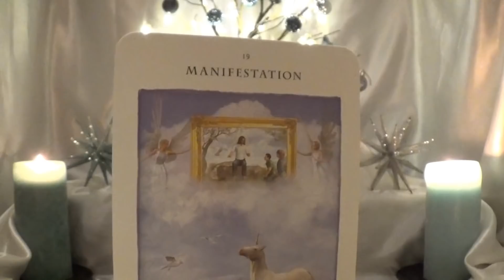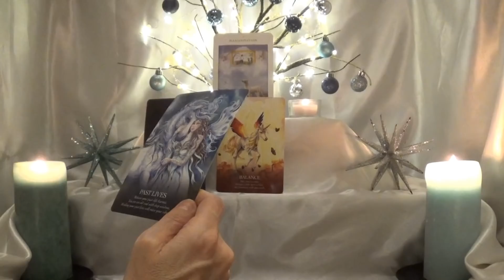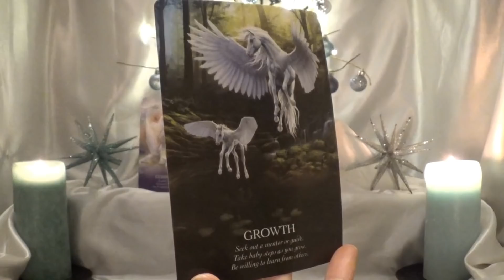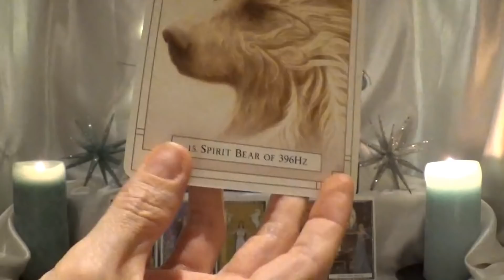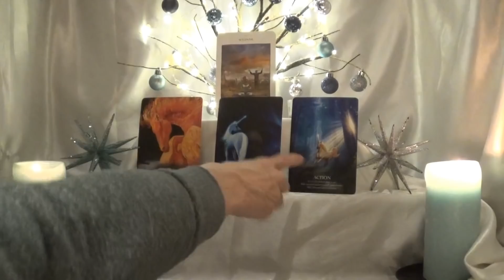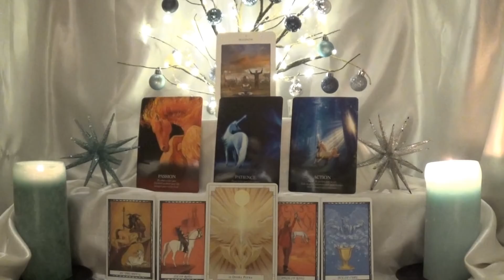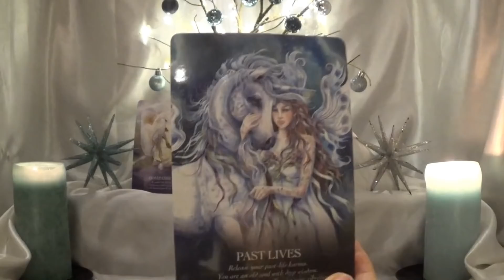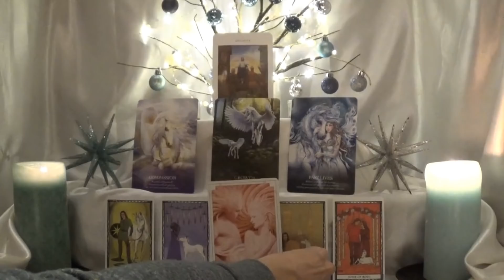Which Unicorn has a message for you? ~ Enchanted Messages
*Timestamps*
Unicorn #1:  1:17
Unicorn #2:  13:36
Unicorn #3:  24:52
Unicorn #4:  36:34

*Decks Used*
1. Unicorn Oracle Cards
2. Oracle of the Unicorns
3. The Unicorn Tarot
4. White Light Oracle